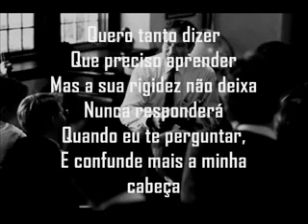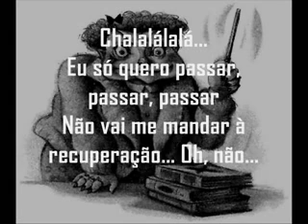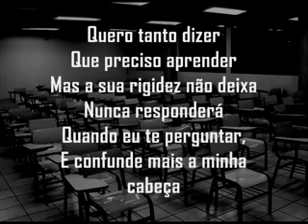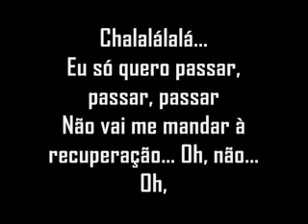Sua rigidez ("Minha timidez")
Tentando argumentar com um docente disposto só a dar dor de cabeça, vai que o aluno consegue amansar a fera...